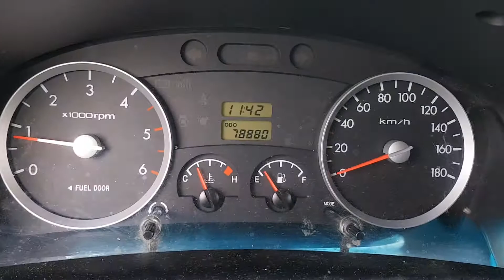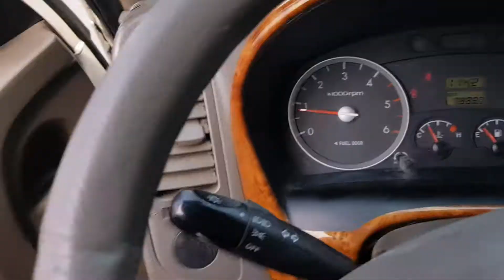331626/HYUNDAI PORTER II 2008 CARGO